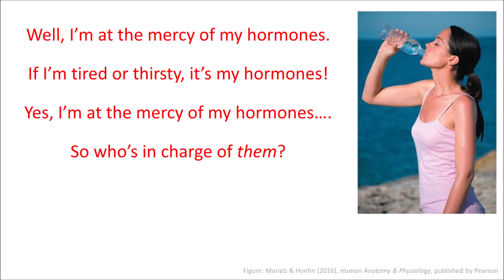Hypohypothalamus (science music video)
A rap tribute to the organ that most people know as the pituitary gland. More on this song More of Dr. Crowther's STEM songs